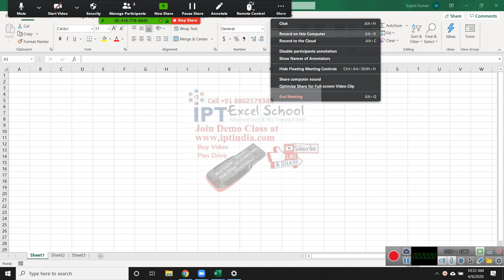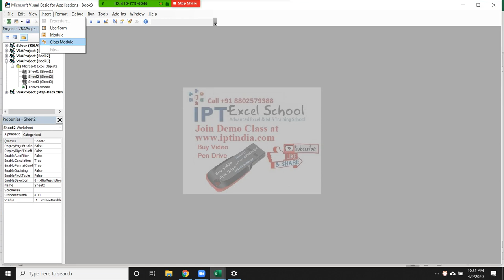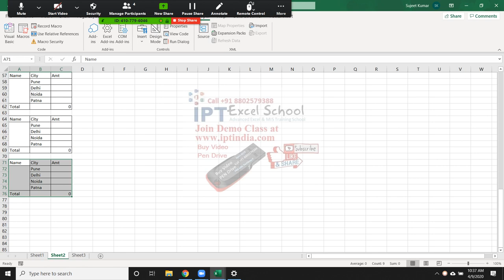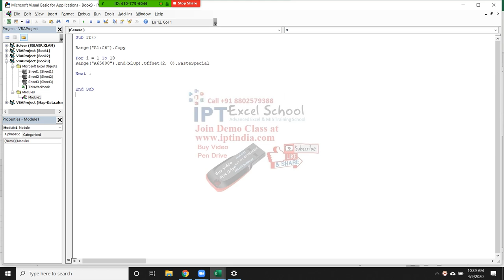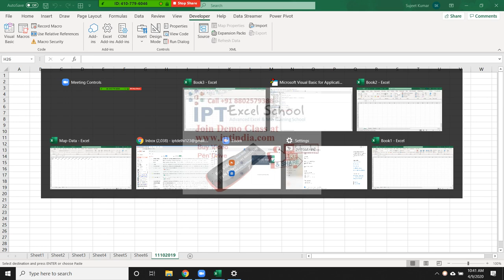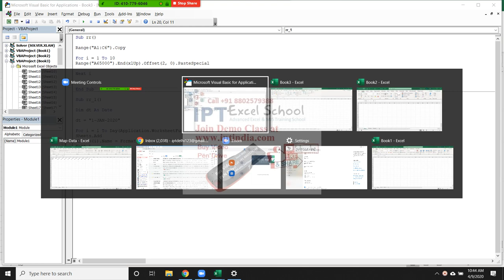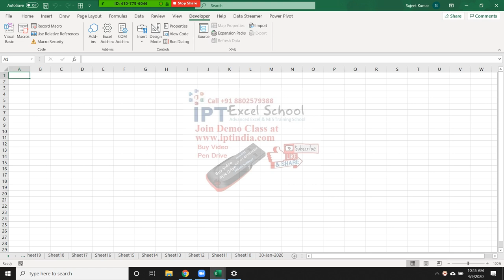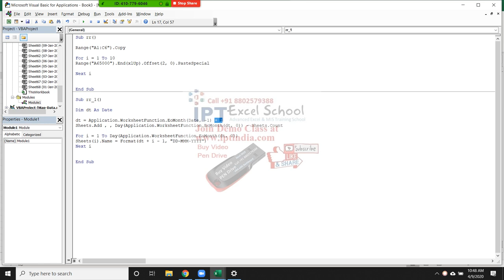Excel VBA Macros in Hindi